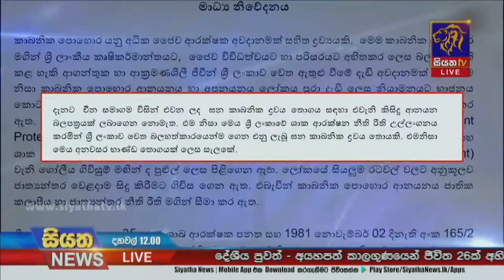රසායනික පොහොර නොමැතිව වගා බිම් රැසක අස්වනු අවම මට්ටමක | Siyatha News